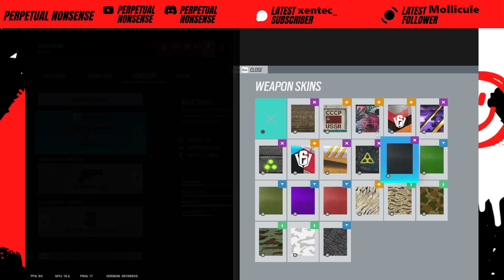Boxing Day Rainbow Six Siege Masochism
Oh shit what's this? We gotta balance out the joy of Christmas with some self hatred on boxing day. We doing that by playing some siege.

Upload of the stream from Saturday 25th December!

If you ever want to catch us live head over and drop a follow

We have merch!